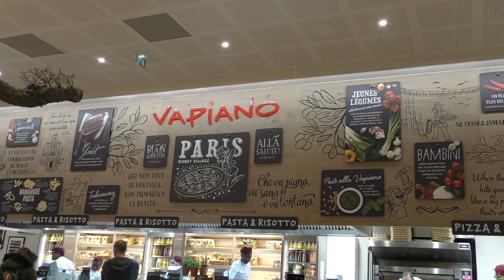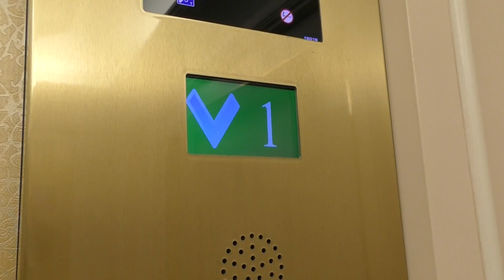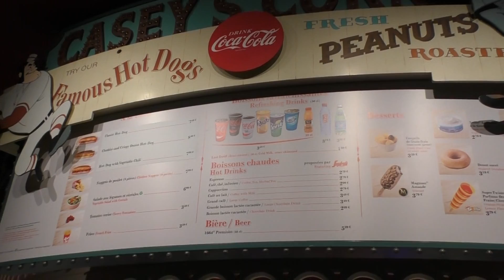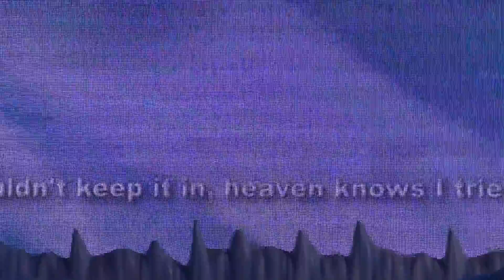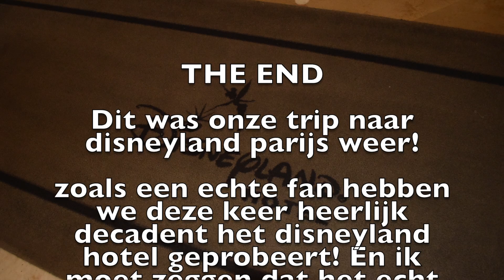vlog 7:Disneyland Paris januari 2017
weekendje disneyland parijs met de bende van ellende